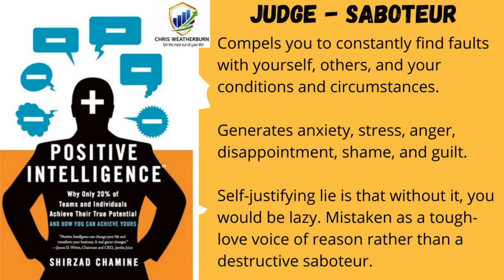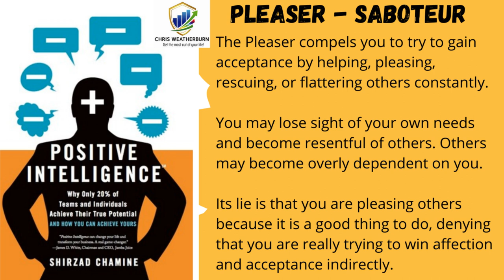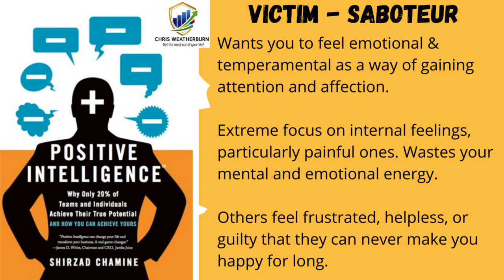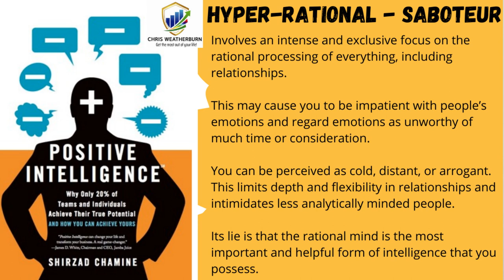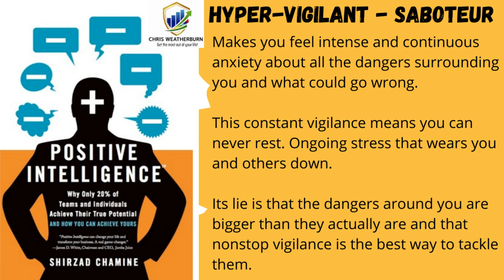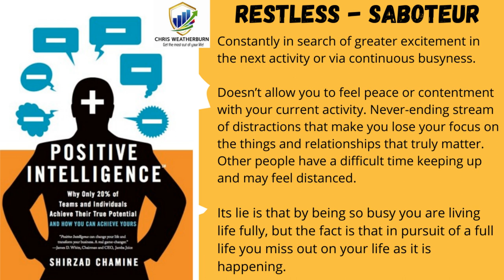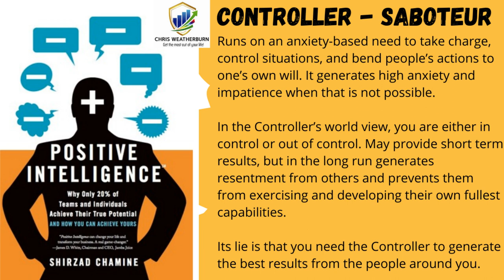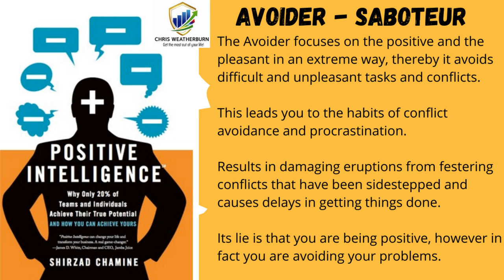Positive Intelligence Shirzad Chamine Summary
Positive Intelligence: Why Only 20% of Teams and Individuals Achieve Their True Potential and How You Can Achieve Yours by Shirzad Chamine

PQ stands for Positive Intelligence Quotient. Your PQ is your Positive Intelligence score, expressed as a percentage, ranging from 0 to 100.

Your PQ is the percentage of time your mind is acting as your friend rather than as your enemy; in other words, it is the percentage of time your mind is serving you versus sabotaging you. A PQ of 75 means that your mind is serving you about 75 percent of the time and is sabotaging you about 25 percent of the time. Note the periods of time when your mind is in neutral territory are not counted.

A PQ score of 75 is a critical tipping point. Above it, you are generally being uplifted by the internal dynamics of the mind, and below it you are constantly being dragged down by those dynamics. Eighty percent of individuals and teams score below this critical PQ tipping point. And that is why 80 percent of individuals and teams fall far short of achieving their true potential for success and happiness.

The other book I mention 'Positivity' that includes the 3 to 1 ratio is summarised

You will hear the common assumption that we need to work hard so we can succeed, then we can be happy. In reality, increasing your PQ results in greater happiness and performance, leading to greater success. Success without happiness is possible with low PQ. But the only path to greater success with lasting happiness is through high PQ.

There are ten common mental saboteurs, which can potentially hinder you from achieving high PQ.  Most people have two or three of these ‘saboteurs’ traits that are stronger for them, not all them are present in everyone but it is useful as each individual tends to have several of them.

Ten Saboteurs
2:41 Judge
3:18 Stickler
3:58 Pleaser
4:35 Hyper-Achiever
5:39 Victim
6:33 Hyper-Rational
7:33 Hyper-Vigilant
8:19 Restless
9:16 Controller
10:06 Avoider

To counteract saboteurs, which represent your internal enemies you have ‘the sage’, which represents the deeper and wiser part of you. It is the part that can rise above the fray and resist getting carried away by the drama and tension of the moment or falling victim to the lies of the Saboteurs. Its perspective on any challenge you are facing is that it is either already a gift and opportunity or could
be actively turned into one.

11:50 The five great powers of the sage.

The most effective strategy to weaken your Saboteurs is to simply observe and label your Saboteur thoughts or feelings every time you notice them.

It is possible to perform PQ reps to build up you score, try do this regularly and be prompted to do this when performing activities such as going to the bathroom.  Also try to perform a PQ rep whenever you become aware of your Saboteurs.  A PQ rep it is essentially being mindful, in the moment appreciating your body and the surroundings.  You could become aware of your body, the weight of your body on your feet as you stand up from your chair.  Deliberately feeling the carpet or floor under your feet as you walk. Appreciate the temperature of the room and texture and feel of objects in it. All the while, keep letting go of the many thoughts that try to distract you during this minute.

It is of note if you build up PQ in one aspect of life will help other areas in your life.

When playing sports it is worthwhile trying to get as many PQ reps in as possible right before and
during the game. This might take the form of feeling the temperature, texture, or weight of the club or racket for a few breaths, seeing the spin of the ball as it comes toward you, feeling the breeze on your face, or just simply observing your breath as often as you can during the game. When you hear Saboteur voices making you anxious about your performance, keep labelling them and letting them go.

Ask yourself: How would I wish I had performed this role at the end of my career, looking back? Asking such a question might help you decide that developing your team members is far more important to your long-term sense of fulfilment.